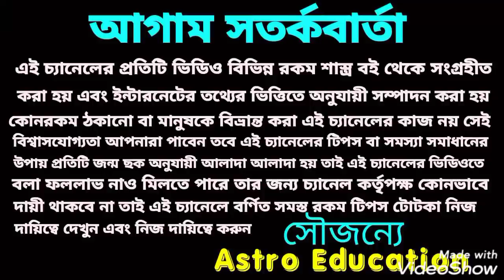এই 4টি রাশি একচেটিয়া রাজত্ব করবে! জয় শনিদেব !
এই 4 রাশি একচেটিয়া রাজত্ব করবে!